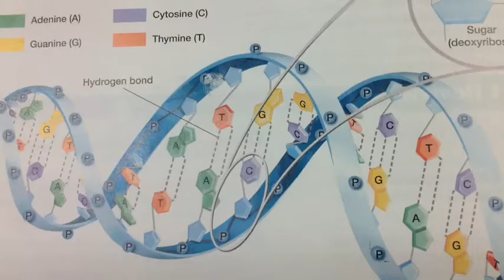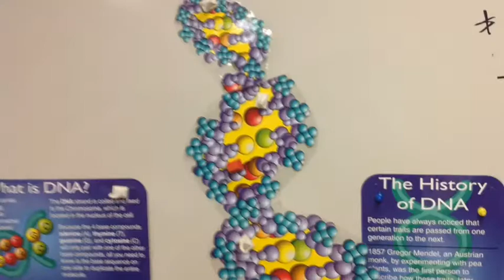Into The Wilderness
Nicole and Tim